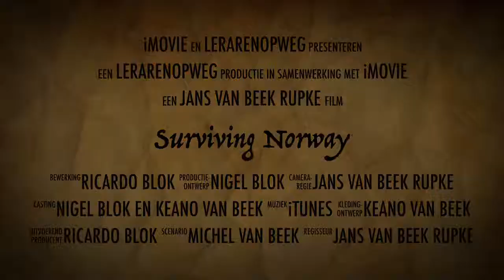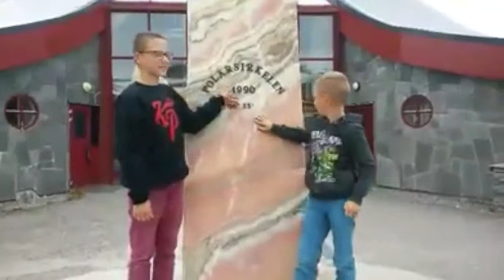Surviving Norway the movie